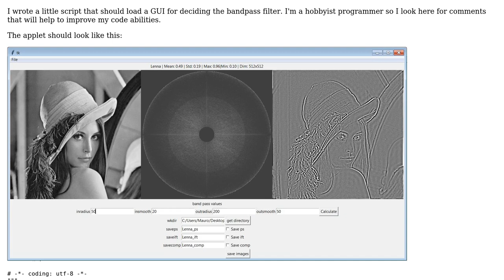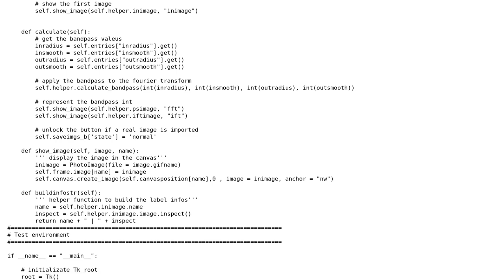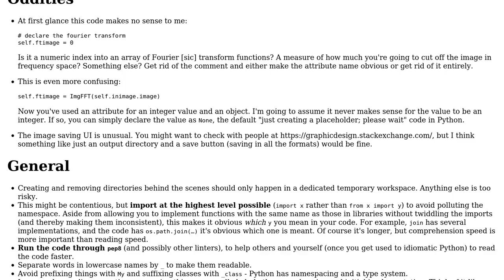Image editing in the frequency space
With thanks & praise to God, and with thanks to the many people who have made this project possible! | Content (except music & images) licensed under CC BY-SA | Music | Images & others | With thanks to user Pella86 user l0b0 user Gareth Rees and the Stack Exchange Network Trademarks are property of their respective owners. You are responsible for your own actions.